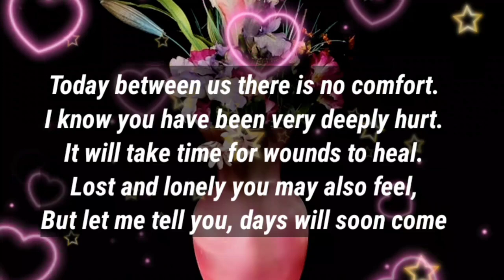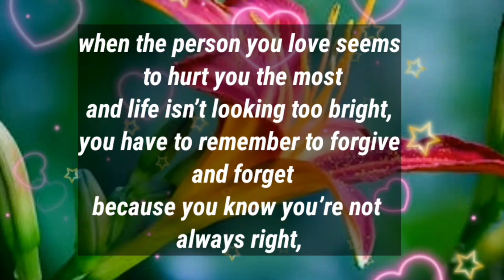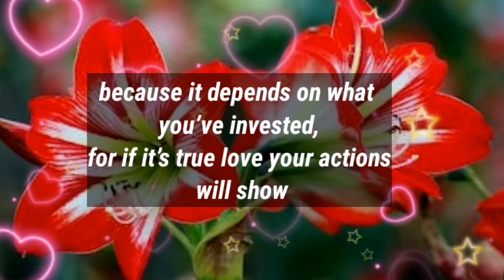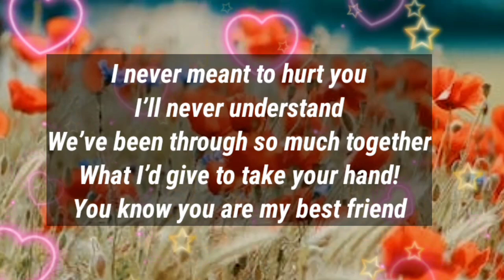DM to DF 🌹❤️ // I need you close to shower with my love..!😘😍☺️🙂🥰🫂💕💍💫💖🌹♥️🤗🌝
1

my love
dm current energy
divine masculine
dm df
dm message to df today
dm tarot
dm reading
twin flame
twin flames
Karmic
happy twins 11:11
love
Love
love quotes
love poem
love poems
love lines
love feel
true love
poem
poems
love songs
love music
feelings of love
love feelings
Dm to df
dm df
dm
 df dm
aquarius
df
taurus
unique tarot
all i want
aquarius tarot
virgo
twin flame reading today
twin flame